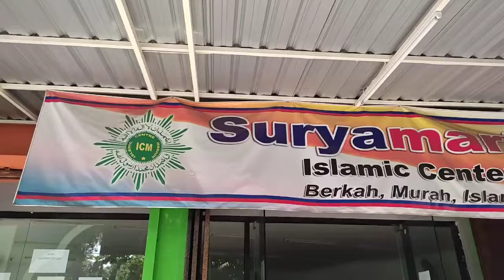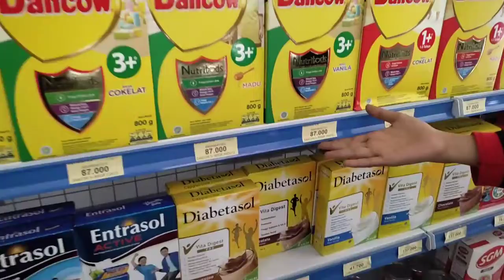INGIN BELANJA BANYAK DISKONNYA? DI SURYA MART ICM TEMPATNYA !!!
Surya Mart Jl. Sumatera Madiun. Berkah, Murah dan Islami. Belanja berarti membantu menghidupkan ekonomi umat Islam.